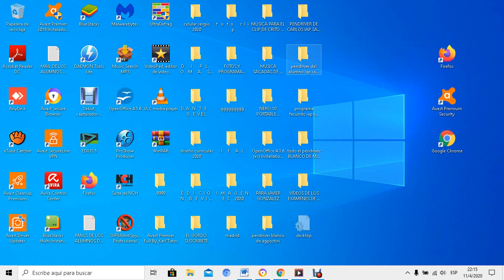PRIMERO Rompecabezas La Cumpu